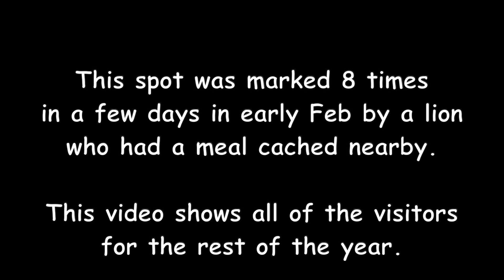A Carnivore Message Center in a Forest Clearing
After a flurry of visits by a mountain lion with a meal cached nearby, a steady flow of wildlife visited this clearing for the rest of the year. The carnivores all seem to smell the scent left behind by the lion. (x21 March-Dec, 2018)